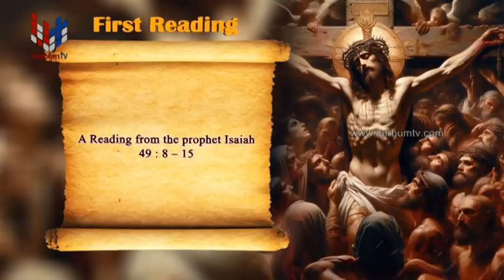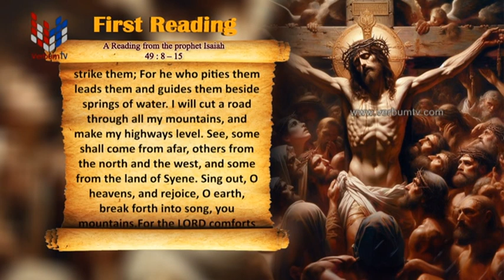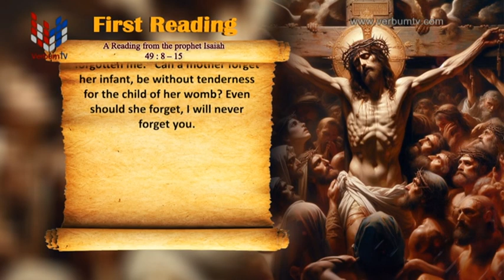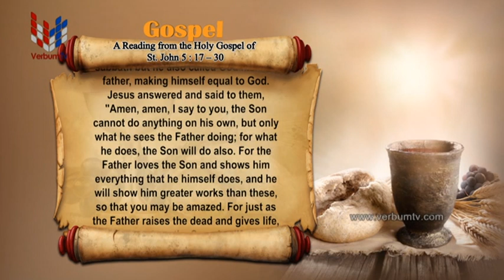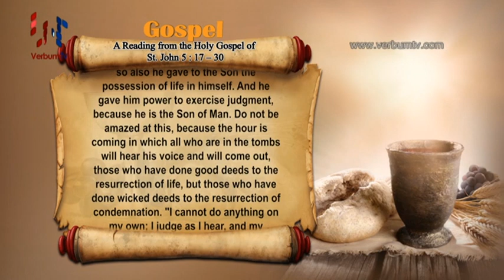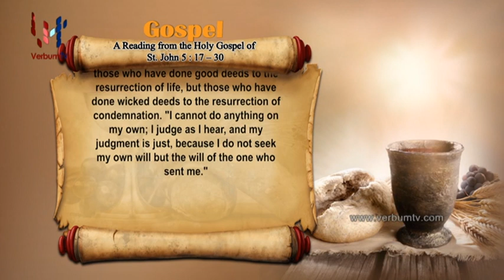SRI WACHANAYANO (ශ්‍රී වචනයාණෝ) ENGLISH - EP 3144 - 2024 03 13